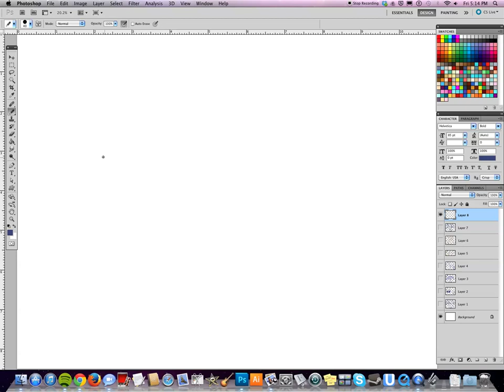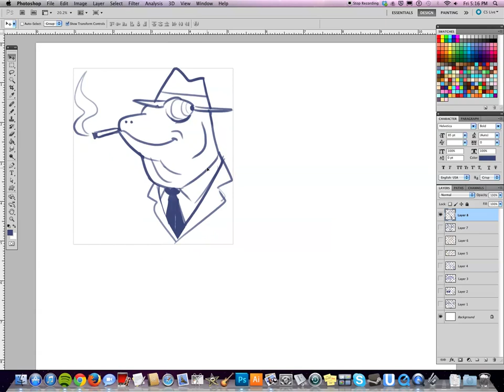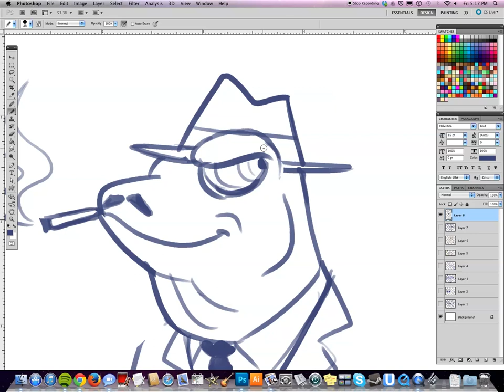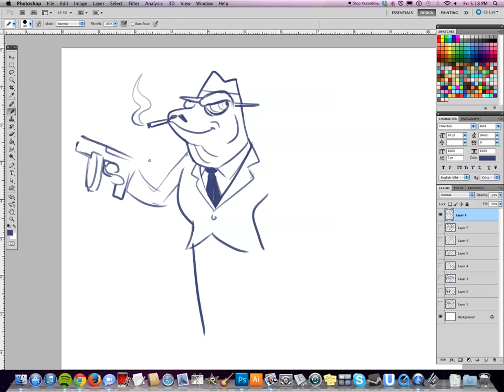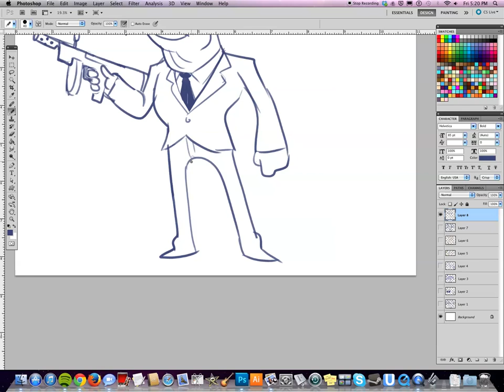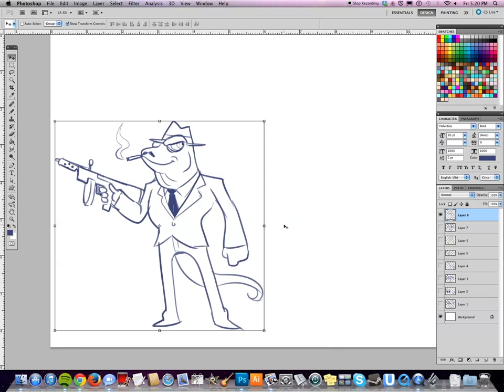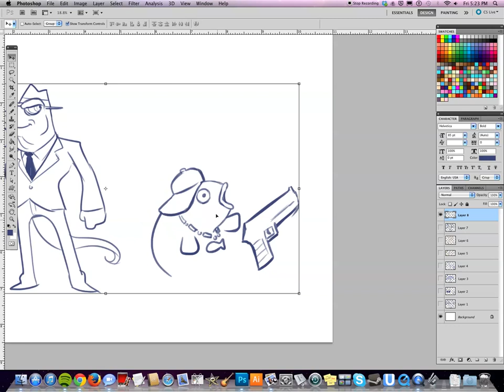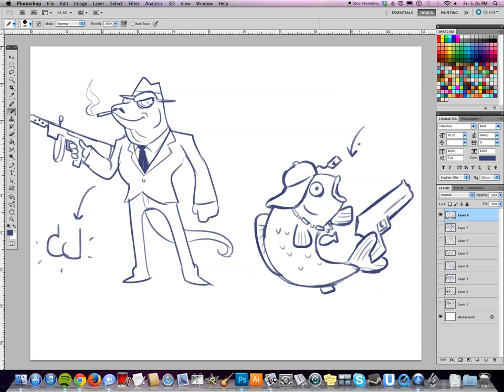Animal Gangsters - MORNING DRAWFEE